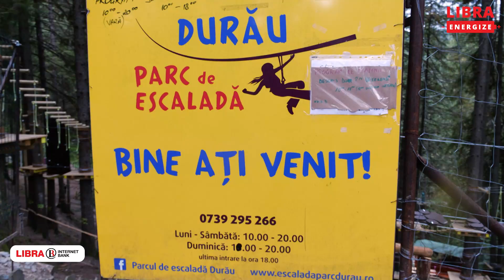Libra energize powered by Libra Internet Bank, ediția a 9-a, 2021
Libra Energize este o competitie interna prin care echipe formate din angajati ai bancii se intrec la concursuri sportive extrem de interesante, precum: alergare asfalt sau montana, bicicleta, inot, escalada, caiac, crossfit, tir cu arcul sau cu arma, raliu etc.

Libra Energize este energie pura, este definitia sportului. Arata si dovedeste cu adevarat ce inseamna o echipa. Libra Energize este inspiratie, o provocare pentru toti cei care o accepta.

Libra Energize a facut ca 10% dintre angajatii bancii sa intre in competitie si sa se antreneze incontinuu.